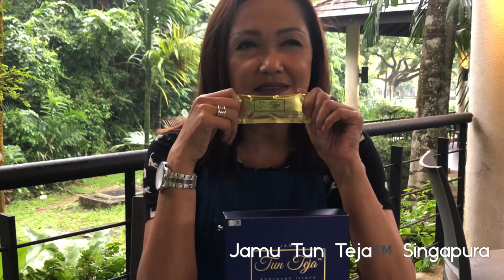Tak Kenal , Tak Cinta- Bersama Era Farida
Jamu Tun Teja™️SINGAPURA was with Puan Era Farida and hear how she explains why Jamu Tun Teja Product is her choice for on-the-go supplements.

She leads a very busy lifestyle being an actress & host, on many variety television show and drama series.
What an accomplished actress she is!